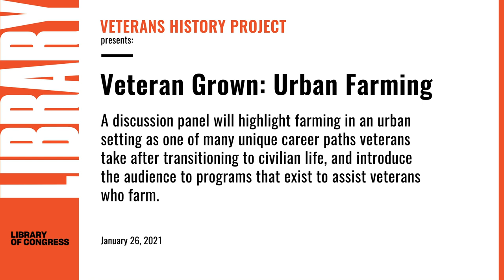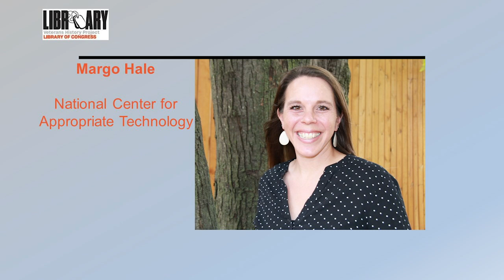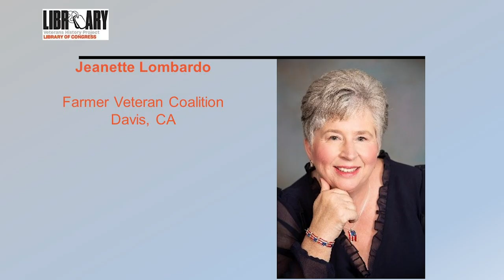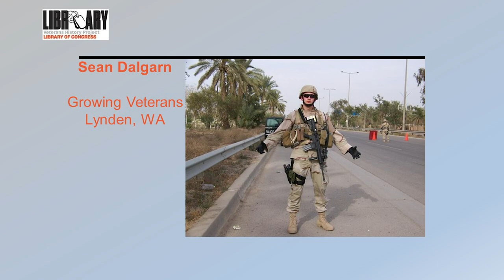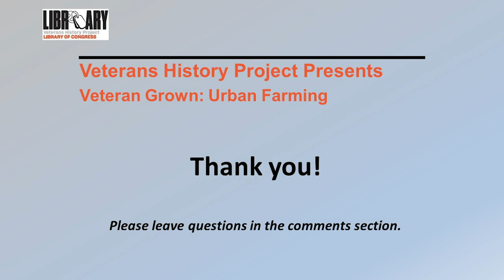Veteran Grown: Urban Farming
This panel discussed farming in an urban setting as one of many unique career paths veterans take after transitioning to civilian life, and introduced the audience to programs that exist to assist veterans who farm. The Library of Congress Veterans History Project collects oral history interviews of panelists who are veterans and work on an urban farm, including beekeepers. The Library will add these veterans' stories to the project archive and include them in a future online exhibit as part of its "Experiencing War" series. The panel will also highlight the Veterans History Project as both a repository and research resource.